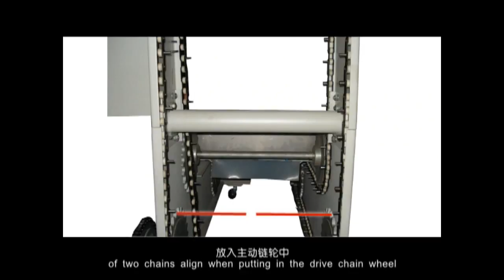elevator installation 1